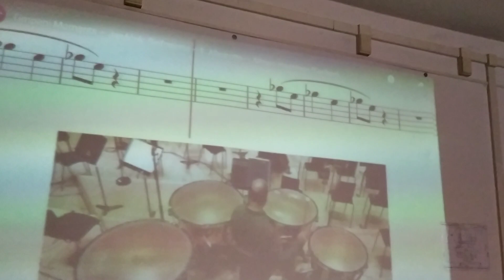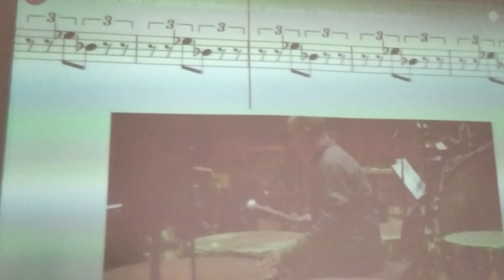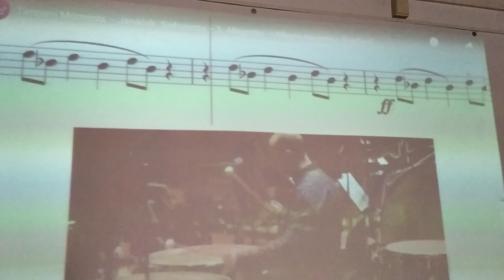Laboratorio Marching band I. C. "Via Dal Verme" Roma. Backstage Leoš Janáček, Sinfonietta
Gruppo percussionisti e sbandieratori Marching Band I. C. "Via Dal Verme" Roma. Progetto Domani è già qui! 2023-24 PNRR - Futura, La Scuola per l'Italia di domani. Docente Prof.ssa M.R. Mazzola